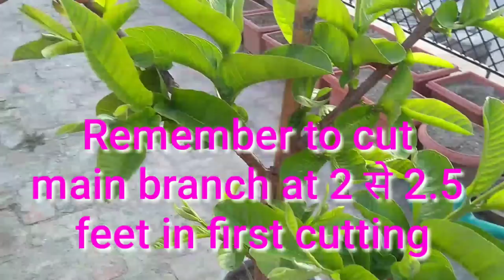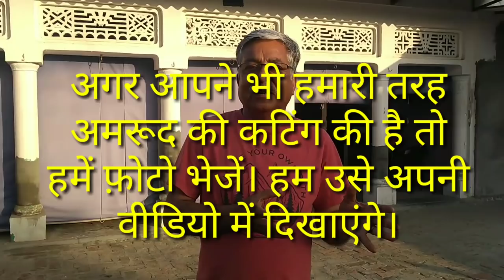58. अमरूद की कटिंग के 45 दिन बाद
हमने जो अमरूद की 15 फरवरी 2019 को कटिंग की थी इस वीडियो में 45 दिन में क्या प्रगति हुई है यह दिखाया है। अगर हमारी पहली वीडियो देखकर आपने भी उसी समय कटिंग की थी तो आप हमें दोनों समय की फ़ोटो भेज सकते है। हम आपके कार्य को अपनी अगली वीडियो में दिखाने की कोशिश करेंगे।